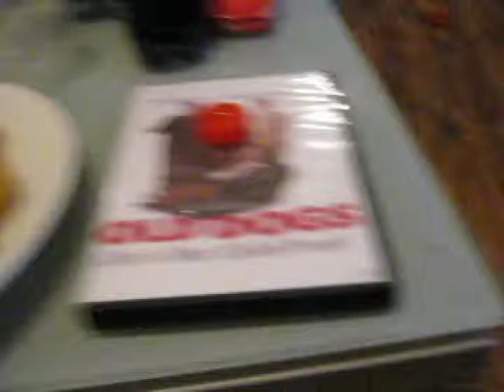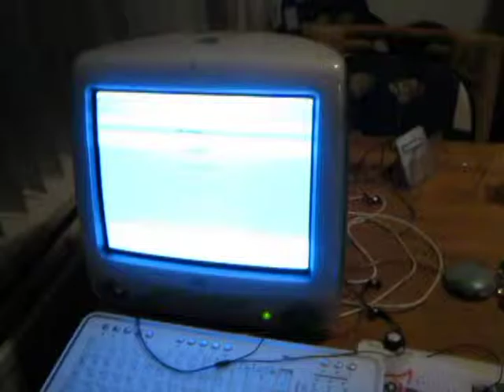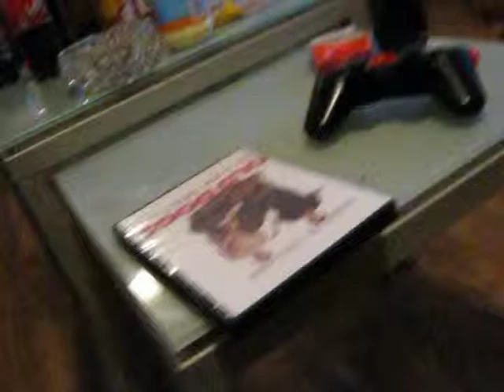Gezellig film kijken en snacks eten bij Mark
Mark is een van marcel's beste vrienden, ze spreken vaker af om te logeren en filmavonden te houden met genoeg snacks en cola.